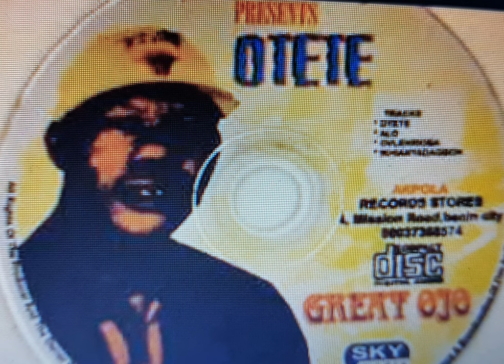Latest Edo Benin Music 2021 the GREAT OJO MUSIC ALBUM by Dj EMA9ja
ENTERTAINMENTS.